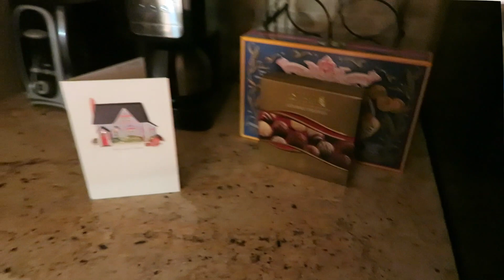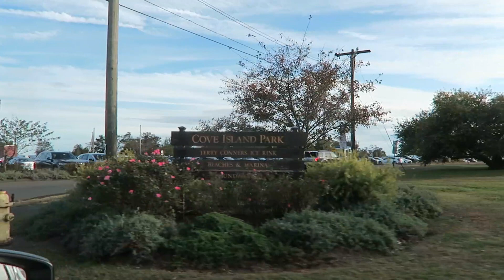Exploring the Connecticut coast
We're back in America for this video! This weekend we mainly explore Connecticut's beaches from Stamford to New Haven, and watch Jersey Boys at the theatre!

Please consider supporting me by making your fairytale clothing purchases